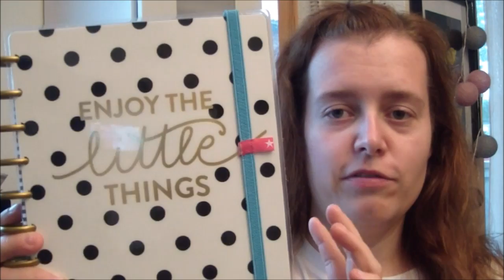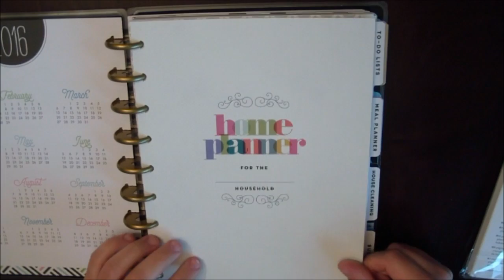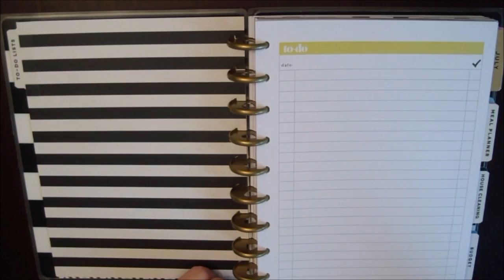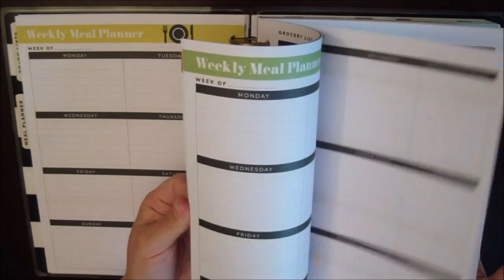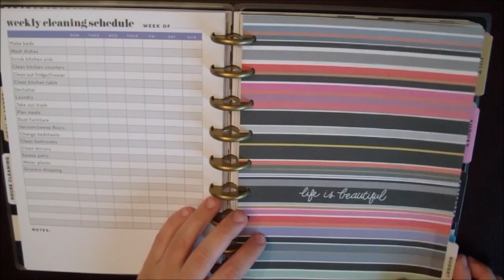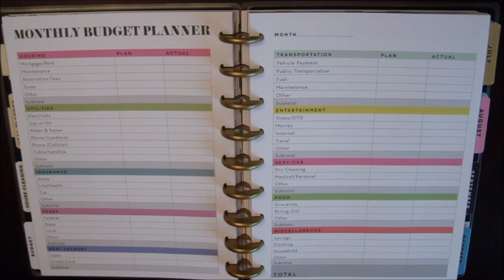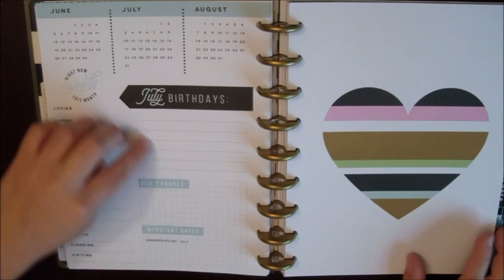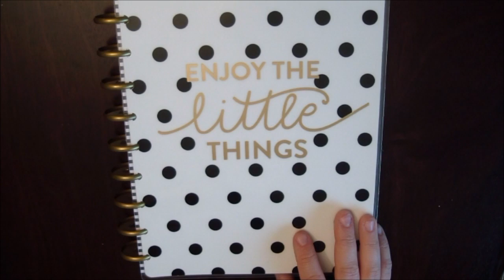Vår 2017 Planner: Happy Planner